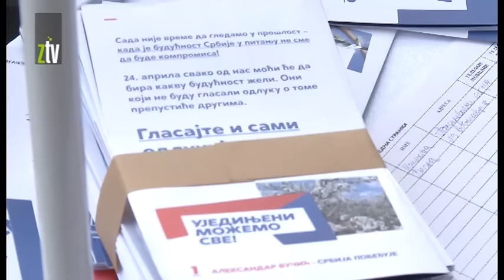Zorana Mihajlović u Zaječaru i Knjaževcu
Zorana Mihajlović, potpredsednica SNS-a danas je posetila Zaječar i Knjaževac. Na predizbornom skupu u zaječarskom pozorištu Mihajlovićeva je podsetila da se na predstojećim izborima odlučuje o daljoj sudbini svih nas, a naročito mladih i obećala dalja ulaganja u putnu infrastrukturu.